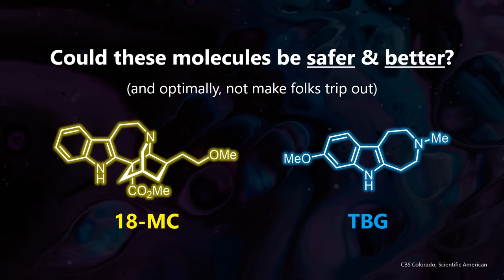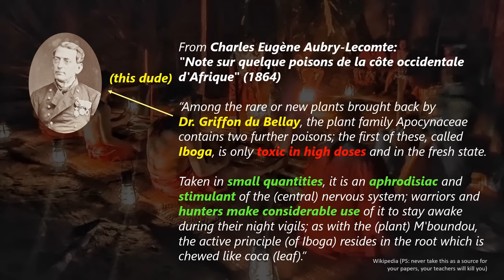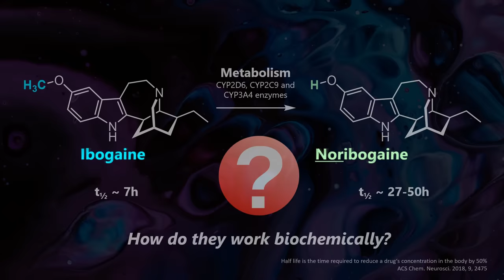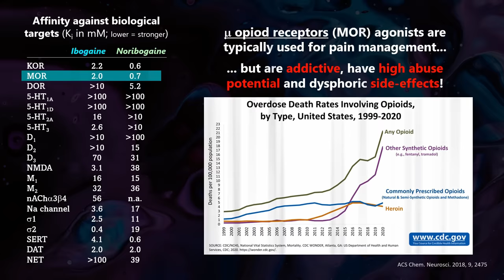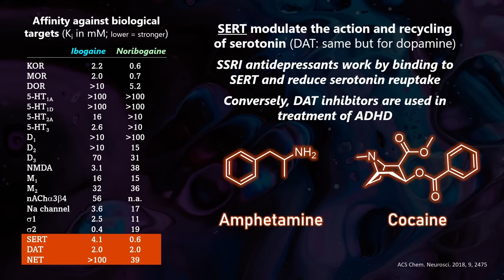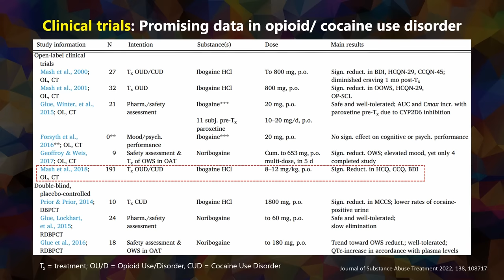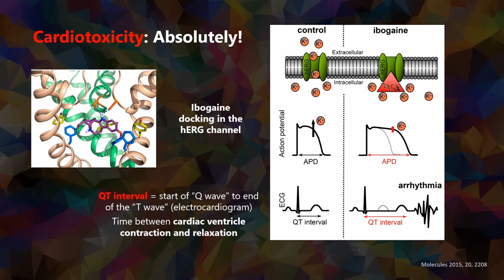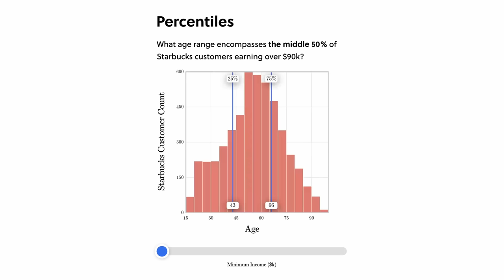Ibogaine Synthesis & How It Might Solve the Opioid Crisis / Treat Addiction | Psychedelic Science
🚀 Thanks to all channel supporters!!!

This video explains biochemistry, organic synthesis and physiological effects - including pre-clinical research on mice/ rats - of ibogaine, ibogamine and other related molecules which might prove useful as the need for effective therapies against substance use disorder and other addiction disorders increase.

00:00 Ibogaine, a magic bullet against addiction?
01:08 Iboga bark: The root of ibogaine & friends
03:11 Effects in the body and similarities to other psychedelics or substances
06:26 Ibogaine's efficacy in heroin addiction
07:21 Safety risks (cardiotoxicity, neurotoxicity)
08:57 How to master any scientific topic- easy and free!
10:18 18-MC (18-methoxycoronaridine): A safer ibogaine?
13:12 TBG (tabernanthalog): An even safer and easier-to-synthesize ibogaine
15:00 How do we test hallucinations, heroin/ alcohol dependency or depression?
21:21 Outlook on MindCure, ibogaine treatment clinics and federal/state priorities
22:52 Synthesis of ibogaine and ibogamine (organic chemistry)
28:38 Synthesis of 18-MC (organic chemistry)

No information on this channel is intended to be a substitute for professional medical advice, diagnosis or treatment. Always seek the advice of your physician or other qualified health care provider with any questions you may have regarding a medical condition or treatment and before undertaking a new health care regimen, and never disregard professional medical advice or delay in seeking it because of information on Youtube.

Key references:
- DARK Classics in Chemical Neuroscience: Ibogaine | ACS Chem. Neurosci. 2018, 9, 2475
- Phytochemical characterization of Tabernanthe iboga root bark and its effects on dysfunctional metabolism and cognitive performance in high-fat-fed C57BL/6J mice | J. Food. Bioact. 2018, 3, 111
-  A systematic literature review of clinical trials and therapeutic applications of ibogaine | Journal of Substance Abuse Treatment 2022, 138, 108717
- Ibogaine Detoxification Transitions Opioid and Cocaine Abusers Between Dependence and Abstinence: Clinical Observations and Treatment Outcomes| Front. Pharmacol., Sec. Neuropharmacology 2018, 9: 00529
- The Anti-Addiction Drug Ibogaine and the Heart: A Delicate Relation | Molecules 2015, 20, 2208
- 18-Methoxycoronaridine (18-MC) and Ibogaine: Comparison of Antiaddictive Efficacy, Toxicity, and Mechanisms of Action | Annals of New York Academy of Sciences 2000, 914, 369
- A non-hallucinogenic psychedelic analogue with therapeutic potential | Nature 2021, 589, 474
- The Total Synthesis of (±)-Ibogamine and of (±)-Epiibogamine | JACS 1965, 87, 2073
- Total synthesis of ibogaine, epiibogaine and their analogues | Tetrahedron 2012, 68, 7155
- Gram-Scale Total Synthesis of (±)-Ibogamine | Org Lett 2023, 25, 4567
- Chemical Synthesis and Biological Evaluation of 18-Methoxycoronaridine (18-MC) as a Potential Anti-addictive Agent | Current Med Chem CNS Agents 2001, 1, 113

Some recommended books on organic synthesis:
- Clayden, Greeves, Warren; Organic Chemistry (basic organic chemistry knowledge)
- Wyatt, Warren; Organic Synthesis: The Disconnection Approach (excellent introduction to retrosynthesis)
- Kurti, Czako; Strategic Applications of Named Reactions in Organic Synthesis (extensive toolkit of functional group reactions and applications thereof with common conditions)
- Nicolaou; Classics in Total Synthesis 1-3 (the ultimate total synthesis trilogy)
- Nicolaou; Molecules That Changed the World (the world's most important molecules and their impact on everyday life)
- Carreira, Kvaerno; Classics in Stereoselective Synthesis (compilation of the groundbreaking methods of stereoselective synthesis and application to synthesis of stereochemically complex structures)